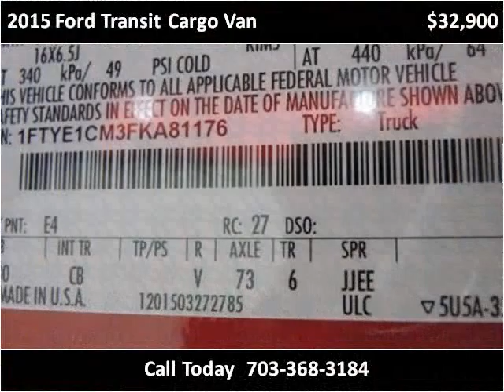2015 Ford Transit Cargo Van New Cars Manassas VA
This 2015 Ford Transit Cargo Van is available from Battlefield Ford Manassas.